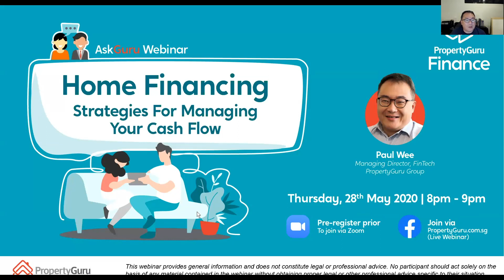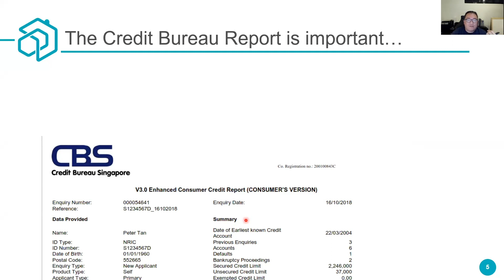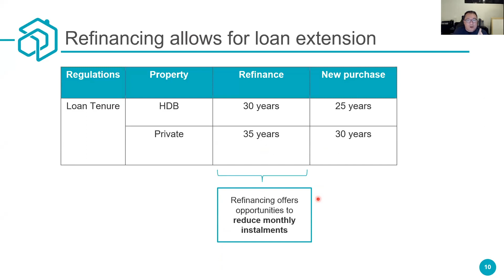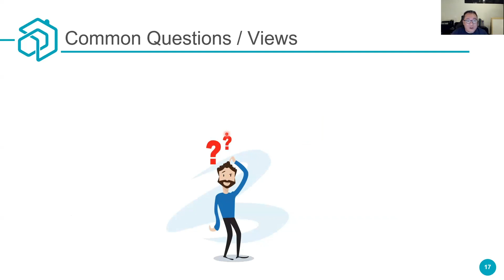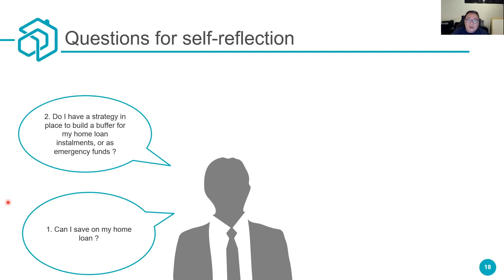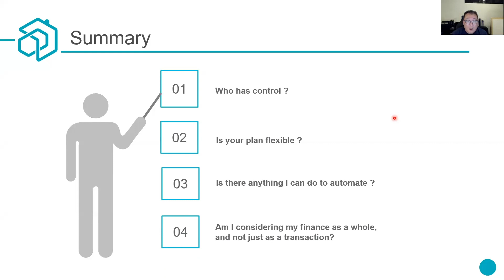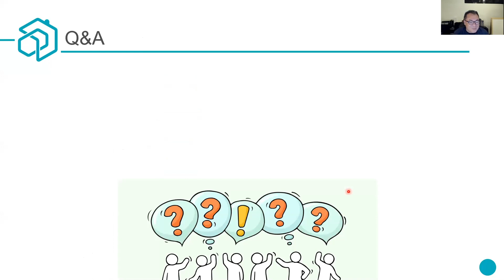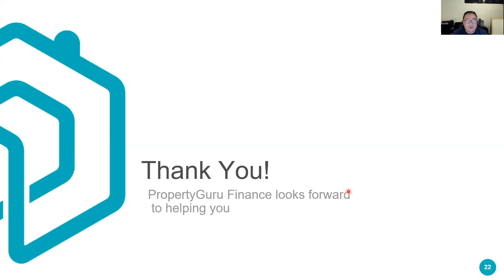Home Financing Tips And Strategies For Cash Flow Management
Managing your cash flow can be tough, especially in the midst of a pandemic.

Paul Wee, Managing Director of Fintech at PropertyGuru Group understands this and in this webinar, he provides home financing tips and strategies for you to manage your cash flow better.

0:00 - Introduction
4:57 - Home financing strategies
38:17 - Summary
40:34 - Q&A
1:01:25 - Conclusion

Founded in 2007, PropertyGuru Group is Southeast Asia's leading property technology company and the preferred destination for 35 million property seekers to find their dream homes, every month.

We believe that finding a home should be a straightforward and transparent process for everyone — and it is our mission to help people make confident property decisions through relevant content and actionable insights.